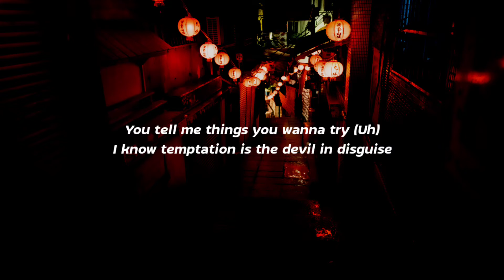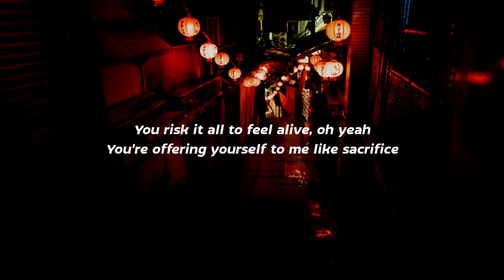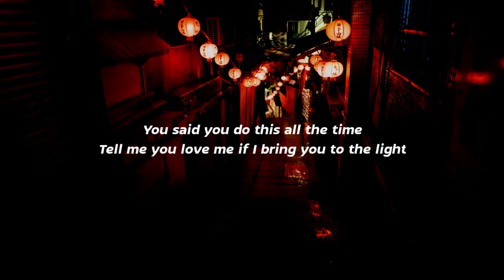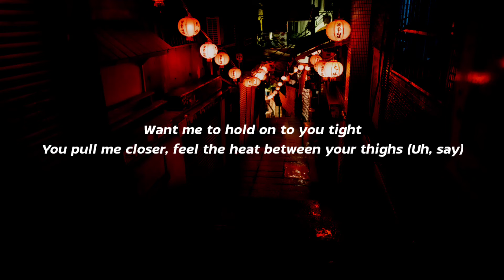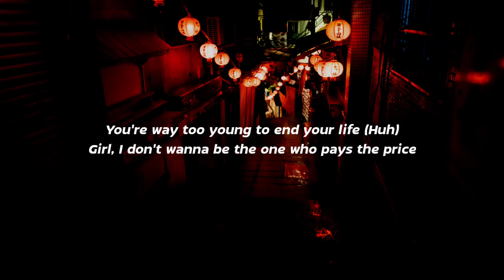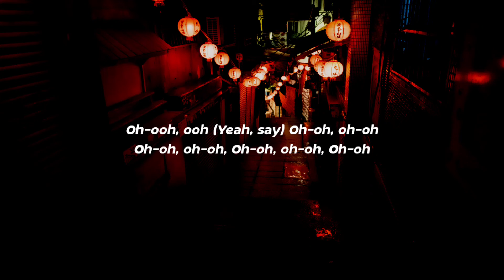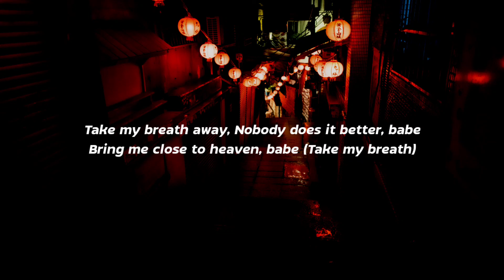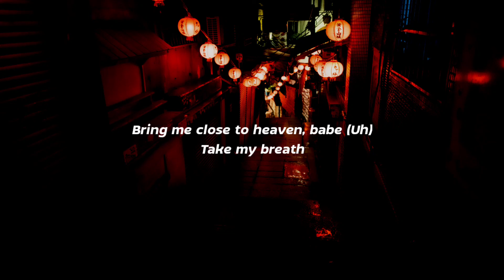The Weeknd - Take My Breath (Lyrics)